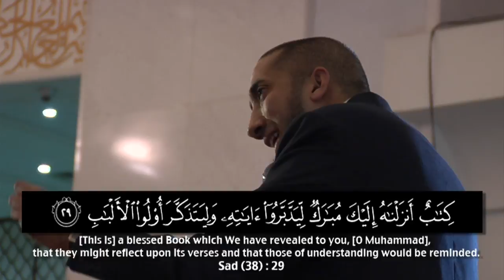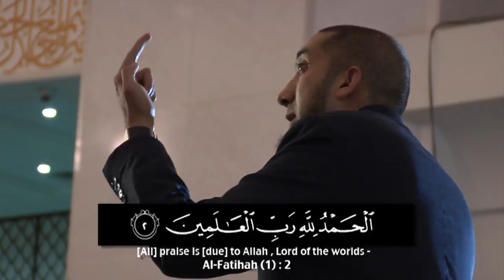Ar Rahman - Nouman Ali Khan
Extract 3 from the "Lessons From Surah Ar-Rahman" delivered at the Wilayah Mosque on the 5th Sep 2013 during his 2013 Malaysian Tour.